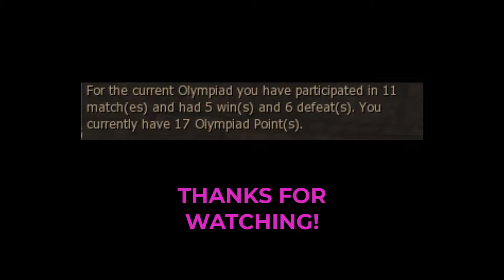June olympiad. Reborn x1 origins. Gameplay by Fortune Seeker.